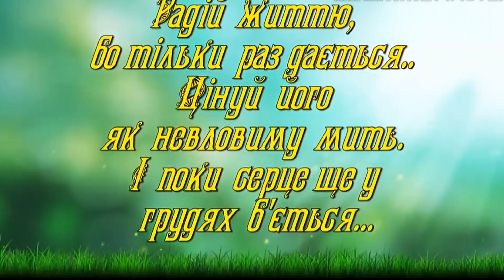Музичний дарунок для Світлани Процак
Заквітчала свій ювілей надзвичайна жінка Світлана Процак, їй виповнилося прекрасних 40 років.
Красива, розумна, ніжна, привітна та розсудлива, саме такою є пані Світлана, кажуть її рідні, які сьогодні дарують найтепліші побажання. З Днем народження щиро вітають рідненьку: коханий чоловік Степан, сини: Михайло, Степан та Віталій, свекруха Наталія, батьки, друзі та колеги по роботі.